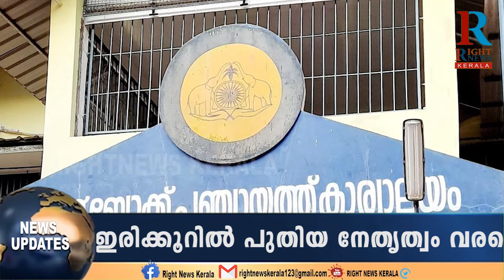യുവാക്കള്‍ക്ക് വേണ്ടി വഴിമാറുന്നുവെന്ന് കെ.സി., സത്യം അതല്ലെന്ന് ചിലര്‍ക്കു മനസ്സിലായിട്ടുണ്ട്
ചങ്ങനാശ്ശേരിയില്‍ നോട്ടമിട്ട് കെ.സി. ജോസഫിന്റെ ഇരിക്കൂര്‍ ഒഴിയല്‍ നാടകം. കേട്ടവര്‍ക്കും, കോണ്‍ഗ്രസ്സിലെ താപ്പാനകള്‍ക്കും ഇതു മനസ്സിലായി. എന്നാല്‍, ശുദ്ധ മനസ്‌ക്കര്‍ക്കൊന്നും കെ.സി. ജോസഫിന്റെ ഇരട്ടത്താപ്പ് യുവരക്ത പ്രണയം മനസ്സിലായിട്ടില്ല. ഇരിക്കൂരില്‍ 39 വര്‍ഷംകൊണ്ട് ജനങ്ങലെ സേവിച്ച് മനസ്സുമടുത്തിരിക്കുകയാണ് കെ.സി. ജോസഫിന്. ഇനി ഇരിക്കൂറില്‍ പുതിയ നേതൃത്വം വരട്ടെയെന്നാണ് ആഗ്രഹമെന്നും ജോസഫ് പറയുന്നു. ഈ വാക്കുകള്‍ കൊണ്ട് യുഡിഎഫില്‍ പുതിയ പോര്‍മുഖം തുറക്കുകയാണ് കെ സി ജോസഫിന്റെ ലക്ഷ്യം. സ്വന്തം നാടായ ചങ്ങനാശ്ശേരിയില്‍ കണ്ണുവെച്ചാണ് ഈ ഇരിക്കൂര്‍ തള്ളലെന്ന് മനസ്സിലാക്കിക്കോണം. സി.ഫ് തോമസിന്റെ മരണത്തോടെ കോരളാ കോണ്‍ഗ്രസ്സിന്റെ കൈയ്യിലിരിക്കുന്ന ചങ്ങനാശ്ശേരി കോണ്‍ഗ്രസ് ഏറ്റെടുത്ത് കെ.സി. ജോസഫിനെ മത്സരിപ്പിക്കണം. ഇരിക്കൂര്‍ കേരളാ കോണ്‍ഗ്രസ്സിന് നല്‍കണം.
ഇതാണ് കെ.സിയുടെ മനസ്സിലിരിപ്പ്. അല്ലാതെ ഇരിക്കൂറിലെ യുവജന രക്തങ്ങള്‍ക്കു വേണ്ടി വഴിമാറി കൊടുക്കുന്നതാണെന്ന് ആര്‍ക്കെങ്കിലും തോന്നിയിട്ടുണ്ടെങ്കില്‍ ആ തോന്നല്‍ ഇപ്പോ മാറ്റിക്കോണം. ഇനി സത്യം എന്താണെന്ന് പറയാം. ഇരിക്കൂറില്‍ നിന്നും മാറി ചങ്ങനാശേരിയില്‍ മത്സരിക്കാനാണ് ജോസഫ് പദ്ധതിയിടുന്നത്. 8 തവണ മത്സരിച്ച ഇരിക്കൂറില്‍ ഇനിയും നിന്നാല്‍ കോണ്‍ഗ്രസ് പ്രവര്‍ത്തകര്‍ തന്നെ കാലുവാരുമെന്ന ചിന്തയാണ് പുതിയ തീരുമാനത്തിന് പിന്നില്‍. എന്നാല്‍ കേരള കോണ്‍ഗ്രസ് വിഭാഗം മത്സരിക്കുന്ന ചങ്ങനാശേരി സീറ്റില് ജോസഫ് കണ്ണുവെച്ചത് യുഡിഎഫ് നേതൃത്വത്തിന് പുതിയ തലവേദനയായിരിക്കുകയാണ്.